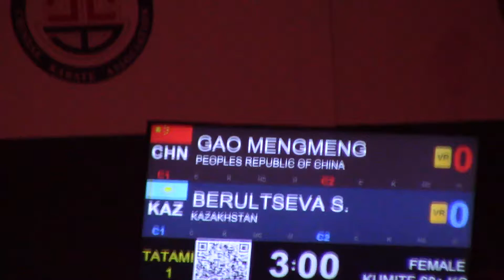Premier League 2019 Shanghai Female 68+ Gao Meng Meng (CHN) vs Berultseva Sofya (KAZ)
Gold Medal Match